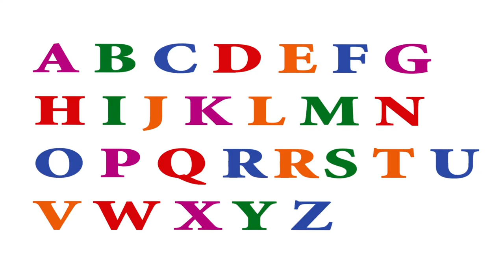DreamWorks 2004 Letters (UPDATED)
I Update This